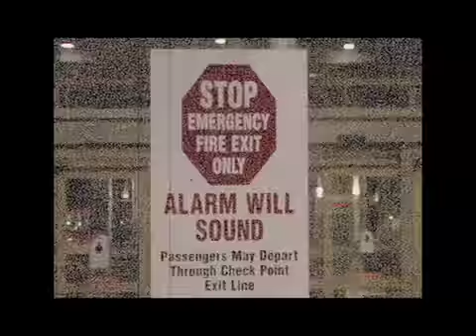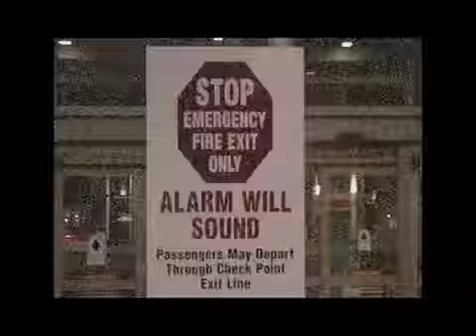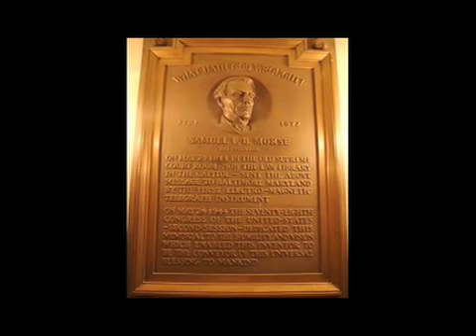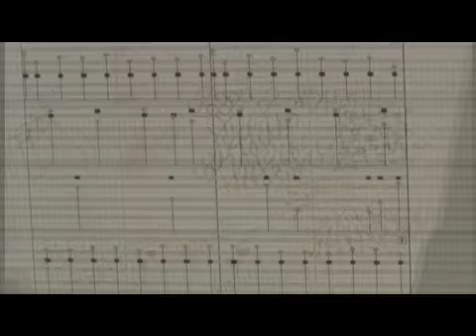Mae - 081407 - June 3, 2007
Mae - 081407